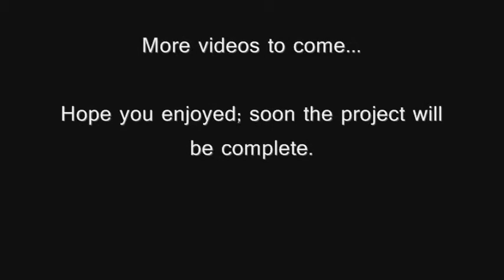Sneak Peak: Current Level Project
A look at the beginnings of obsoleteXeo's current level project.